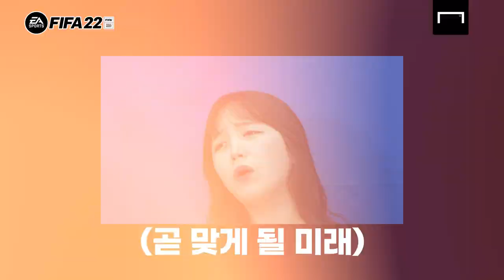아스널과 토트넘이 챔스 결승에서 만났습니다(with.이수날)[GOAL TV x EA]